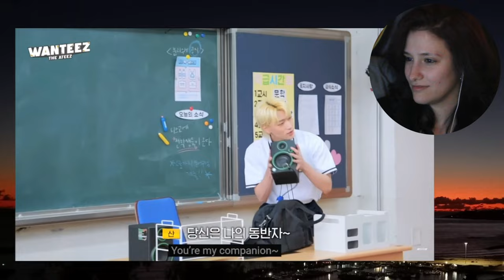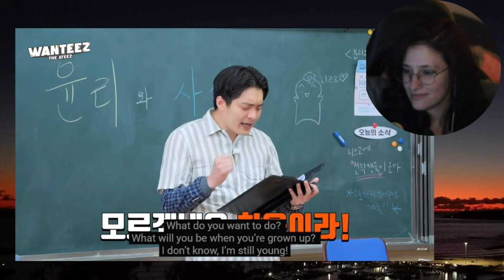ATEEZ BACK TO SCHOOL! - Cris Reacts to WANTEEZ EP. 1 - 2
eh eh